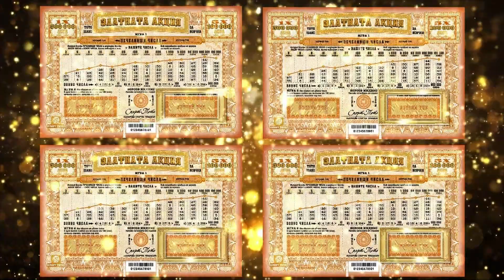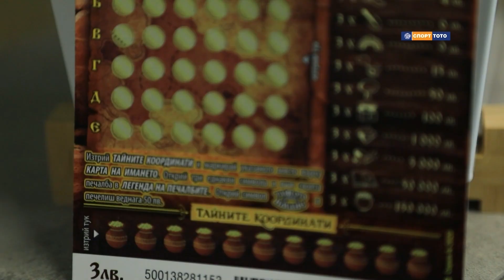Служебно теглене на играта "Тото 1 - 10 от 10" за тираж 80/2021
Български спортен тотализатор уведомява участниците, че на основание чл. 26 (1) от игралните условия и правила за организиране и провеждане на играта "Тото 1 - 10 от 10"  за тираж № 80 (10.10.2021 г.) се изтеглиха служебни резултати по предварително обявените служебни предвиждания, изразяващи съотношението на вероятните резултати.
Тегленето беше извършено на живо в присъствието на контролна комисия.